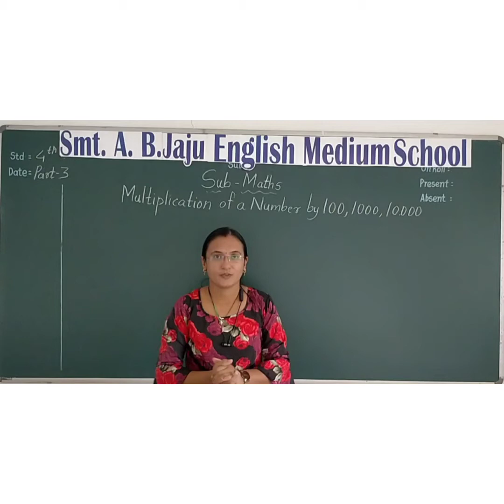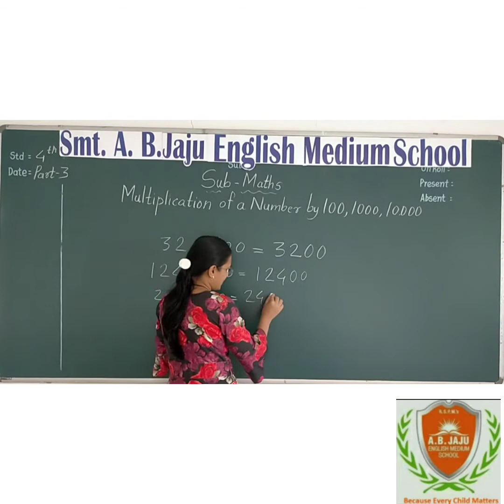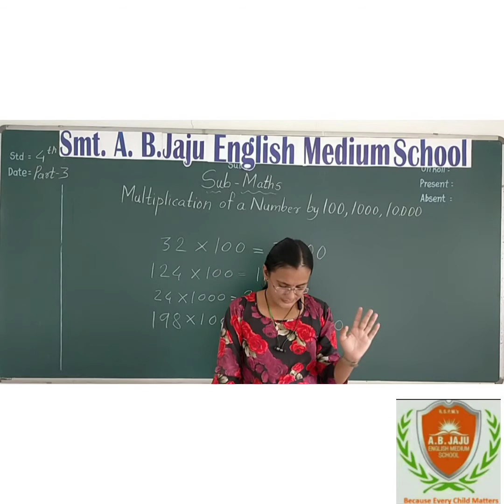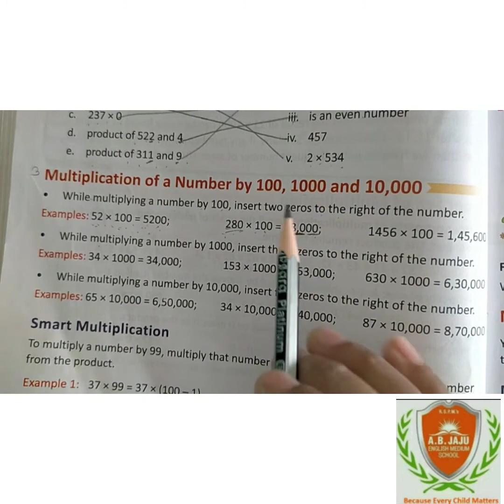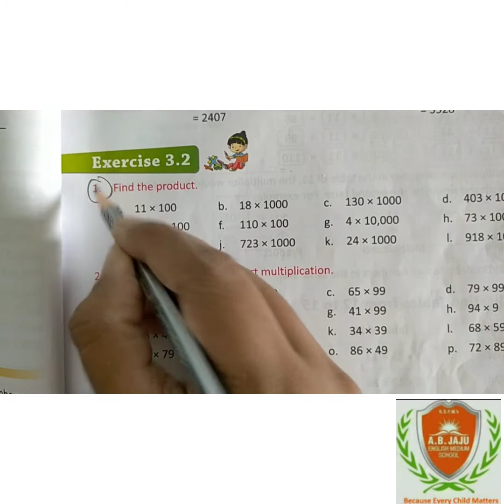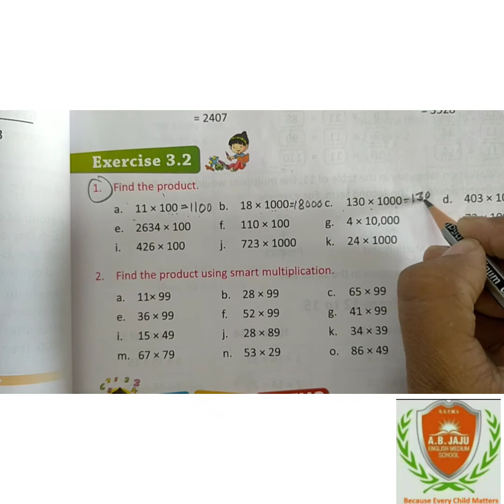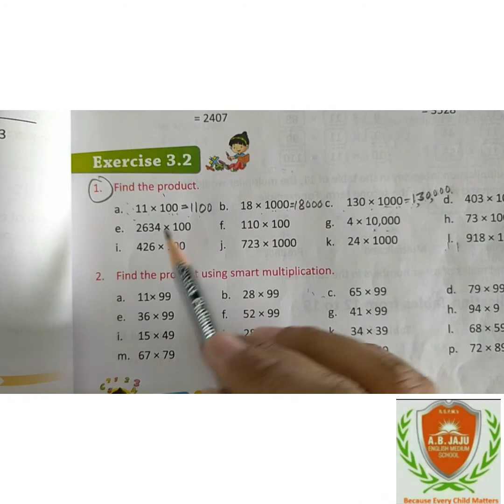Std 4th Maths Ch3 Part3 × of no by 100,1000,